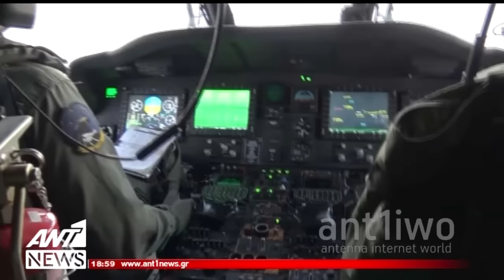Νέα πρόκληση από τουρκικό αεροσκάφος στα Ίμια